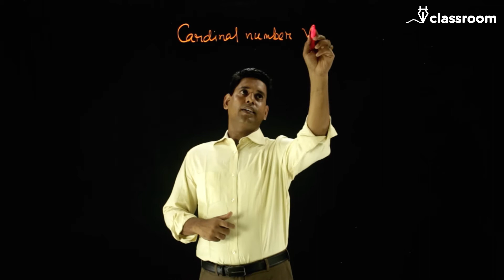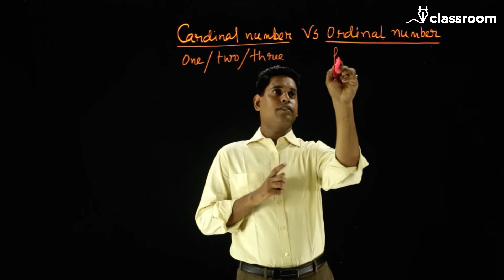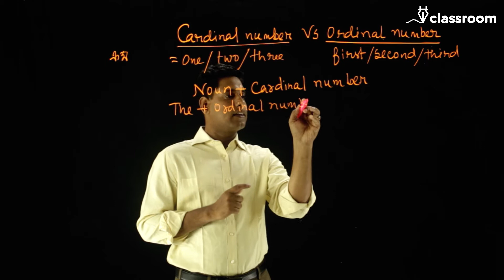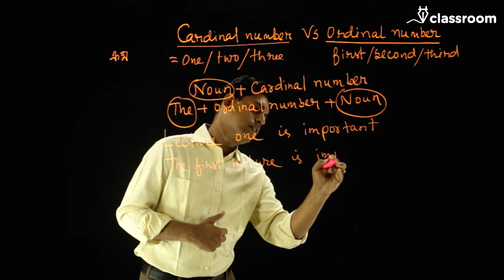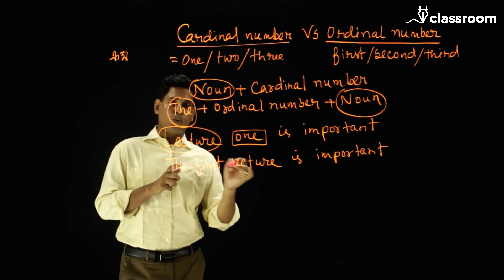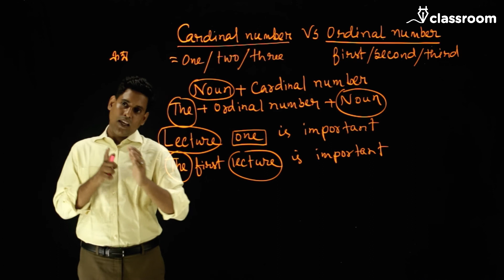How to use Articles (Part-7) | Cardinal Number VS Ordinal Number | Wasi Ahmed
Hello;

This video lecture is the part of "Articles" in English Grammar. Besides, this is the seventh lecture of mine on Articles. Before that, I have also prepared another six (6) video lectures on Articles. The link of these videos are given below. Anyone like BCS examinee, job examinee, HSC level students, SSC level students, JSC level students can be benefited from these video lectures.

This video will help you to know ‘cardinal’ & ‘ordinal’ number in English. The use of 'cardinal' and 'ordinal' number is very common topic from which you may get question in any competitive exam. So, watch this video with full concentration and answer the following quiz in comment box:

Quiz:
1. Make a sentence using cardinal number.
2. Make a sentence using ordinal number

WASI AHMED
Co-founder
ClassRoom